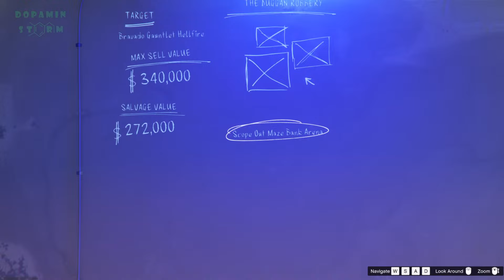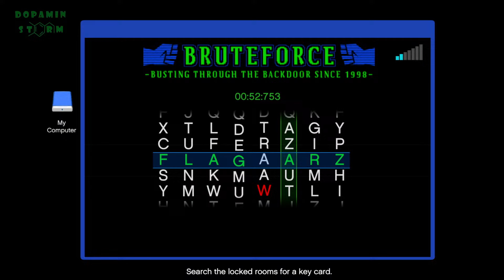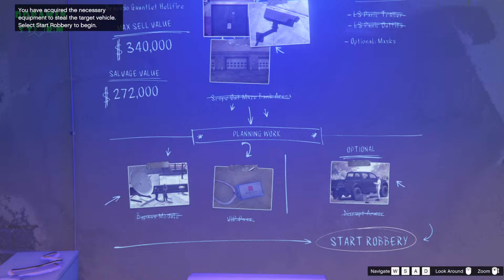Gta Online Chop Shop Salvage Yard Business #2 | Gauntlet Hellfire Maze Bank Arena Robbery